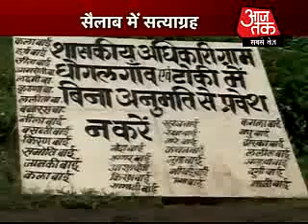सैलाब में सत्याग्रह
ओंकारेश्वर तथा इंदिरासागर बांध से प्रभावित लोग जल सत्याग्रह कर रहे हैं। नर्मदा नदी पर खंडवा में ओंकारेश्वर और हरदा में इंदिरा सागर बांध बनाए गए हैं। इन दोनों बाधों में ही बीते साल से ज्यादा पानी भर जाने से दर्जनों गांव डूबने की कगार पर पहुंच गए हैं। ओंकारेश्वर बांध का जलस्तर बढ़ाने के विरोध में घोघलगांव तथा इंदिरासागर बाध के विरोध में हरदा में जल सत्याग्रह चल रहा है।